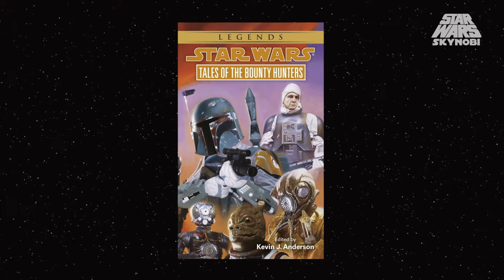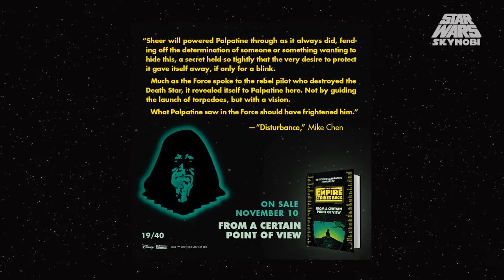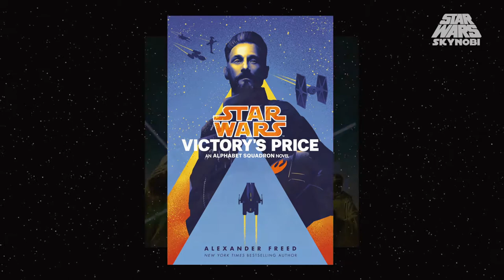Luke acaba con Darth Vader y se pasa al Lado Oscuro en una visión |Canon Febrero 2021 | Star Wars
Espero que me tengáis paciencia. Como explico en el video, estoy poniéndome al día con los libros de Star Wars y aún me falta. En este video os doy mi opinión del libro ''Star Wars: El Imperio Contraataca: Desde Cierto Punto de Vista'' , mi opinión de la mitad de ''The High Republic (La Alta República): Light of the Jedi'' por Charles Soule y resúmenes del mes de la serie Star Wars, Darth Vader, The High Republic (Marvel), The High Republic Adventures y Star Wars Adventures. Abajo en los comentarios puedes dejarme tus opiniones, preguntas y contarme que es lo que estas leyendo estos días de Star Wars. ¡¡Que la Fuerza os Acompañe!!

0:00 Bienvenidos al Canon de Febrero 2021
0:11 Star Wars: El Imperio Contraataca: Desde Cierto Punto de Vista (Review)
1:25 Star Wars: The High Republic: Light of the Jedi (Review)
2:23 Star Wars (2020) # 11
3:10 Darth Vader (2020) # 10
3:57 Marvel's The High Republic # 2
4:42 The High Republic Adventures # 1
6:26 Star Wars Adventures (2020) #3

Luke Skywalker
Leia Organa
Star Wars Comics
Anakin Skywalker
Obi-Wan Kenobi
Lando Calrissian
Lobot
Keeve Trennis
Sskeer
Ceret y Terec
Ochi de Bestoon
El Retorno Del Jedi
El Ascenso de Skywalker
Qui-Gon Jinn
Darth Maul
Savage Opress
The Clone Wars
Exegol
Libros Star Wars
Novelas Star Wars